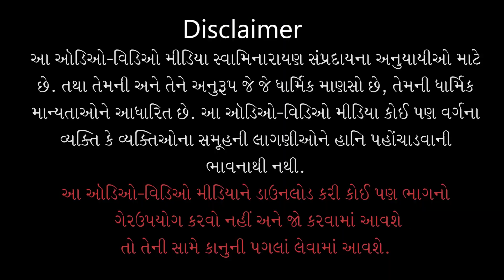Gyandhara | જ્ઞાનધારા | Aapnama Avi Savdhani Chhe..| 15 Mar 2017 | Gyanjivandasji Swami - Kundaldham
Title: Aapnama Avi Savdhani Chhe Khari ?
Guj. Title: આપણામાં એવી સાવધાની છે ખરી ?
Type: Katha
Category: Gyandhara
Orator: Gyanjivandasji Swami - Kundaldham
Release Date: 15 Mar 2017